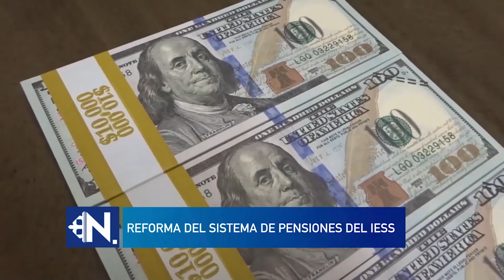"En 5 años tendremos problemas para el pago de haberes a los jubilados" - Marco Morales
Entrevista al Dr. Marco Morales, experto en seguridad social